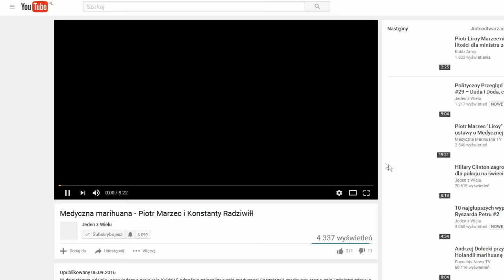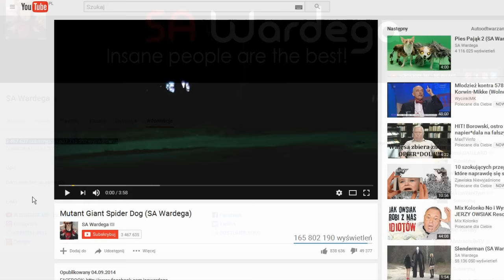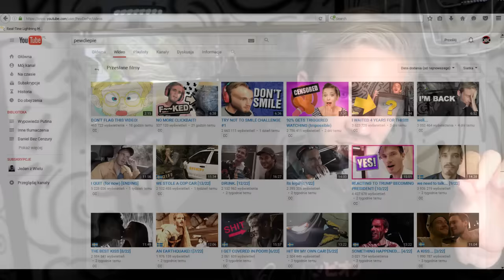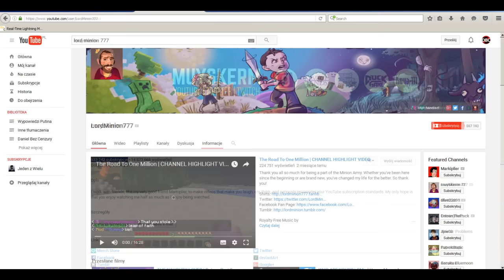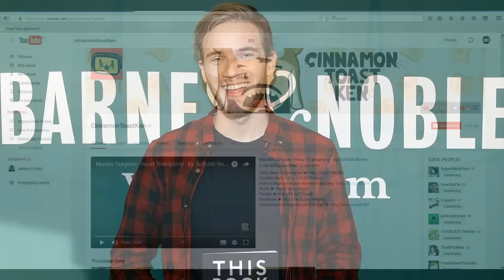Subskrypcje nie mają znaczenia!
Dlaczego subskrypcje nie mają znaczenia?

Serdecznie polecam!

Numer mojego konta bankowego dla osób, które chcą mnie wesprzeć finansowo:

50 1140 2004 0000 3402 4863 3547